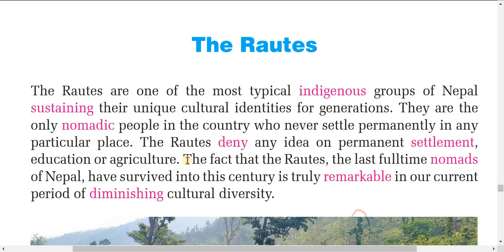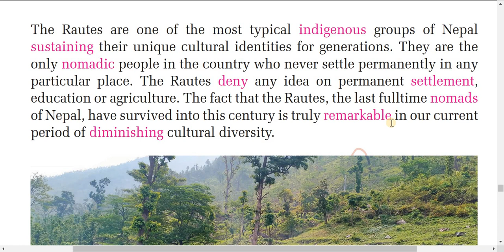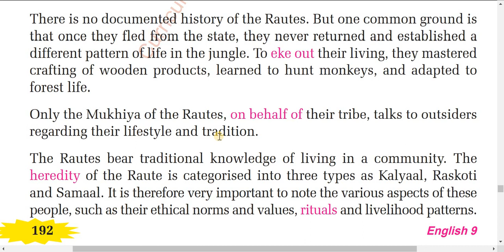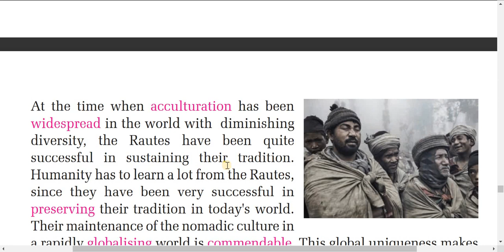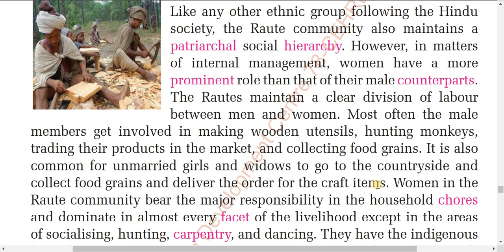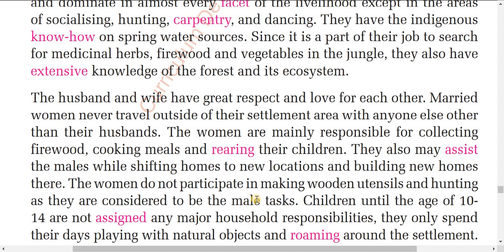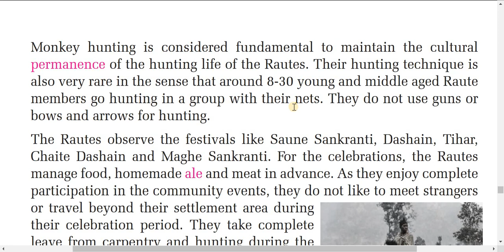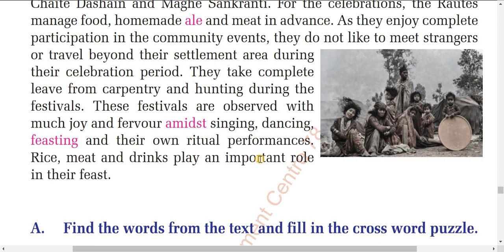Class 9 English unit 15/Rautes/text explanation/grade 9 English unit 15/Rautes in Nepal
Rautes in Nepal